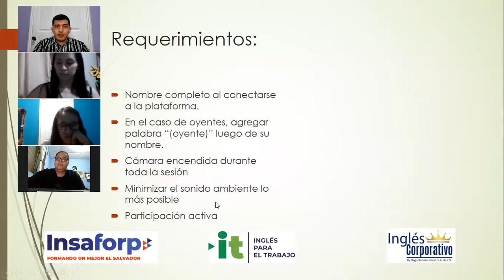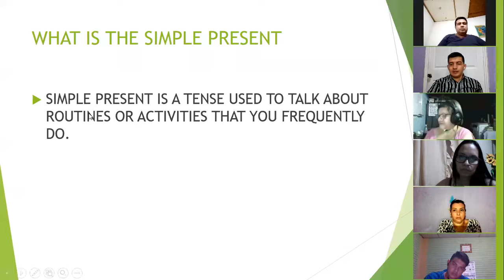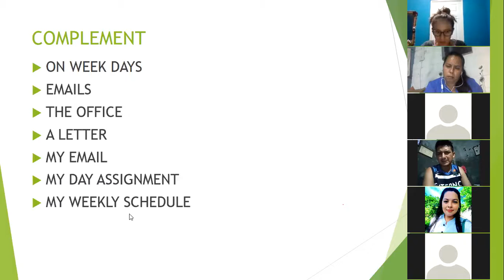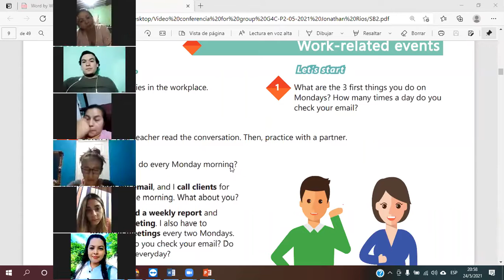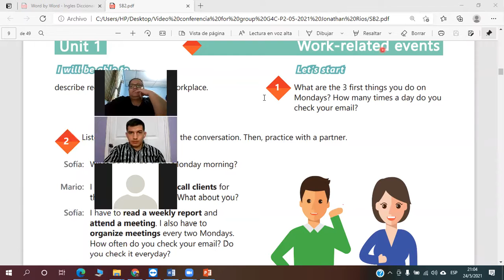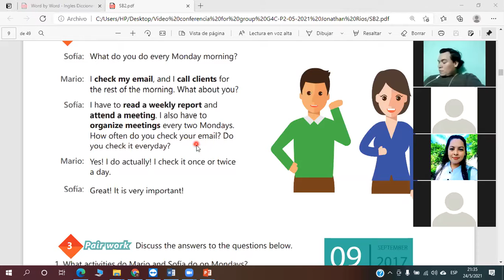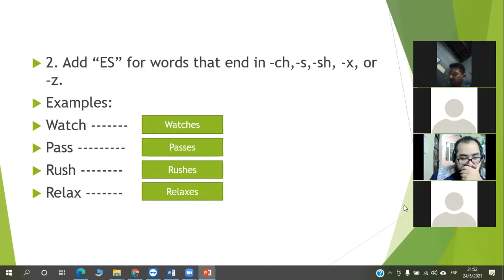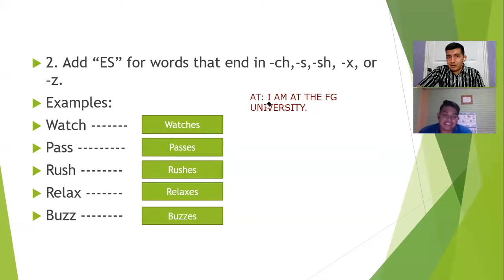Ingles Corporativo- Video conferencia #1 Simple present statements